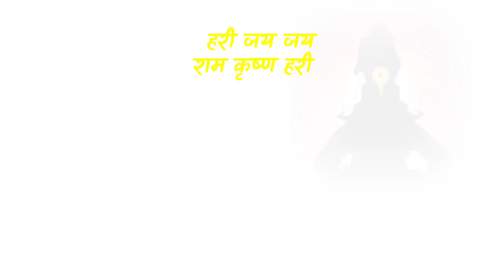🏵 ७२६ वा माऊलींचा संजीवन समाधी सोहळा🌹हरी जय जय राम कृष्ण हरी । सुंदर भजन । ज्ञानेश्वरजी मेश्राम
🏵 ७२६ वा माऊलींचा संजीवन समाधी सोहळा🌹हरी जय जय राम कृष्ण हरी । सुंदर भजन

ग‍ायक श्री.ज्ञानेश्वरजी मेश्राम (पार्श्वगायक) ,
तबला साथ : निखिल म.ताकभाते (तबला अलंकार) ,
पखवाज साथ : राजेशजी म.बघे,
किबोर्ड : कृष्णदेव महाराज

आपल्या प्रतिक्रिया कमेंट बॉक्स मध्ये नक्की कळवा

नवनवीन विडियो साठी आमच्या चॅनेल ला सबस्क्राईब करायला विसरु नका . 🙏